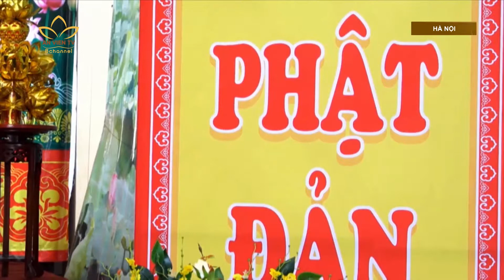Tự Viện Khắp Ba Miền Cử Hành Lễ Tắm Phật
🌸 Thực hiện hướng dẫn của HĐTS, hôm 19/5, nhằm mùng 8/4ÂL trên cả nước, các tự viện cử hành lễ tắm Phật với quy mô nhỏ, ấm cúng nhưng không kém phần trang trọng.